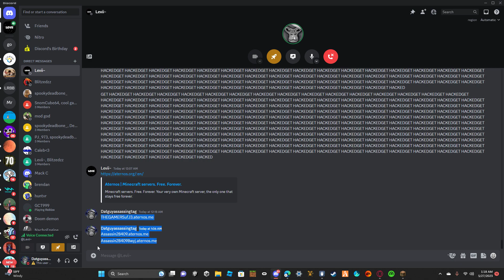I MADE MY OWN MINECRAFT SERVER links in desc.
My survival server IP Assassin28409.aternos.me                                                                                                                My Creative server IP Assassin284098wyj.aternos.me                                                                                        The Website; Aternos.org